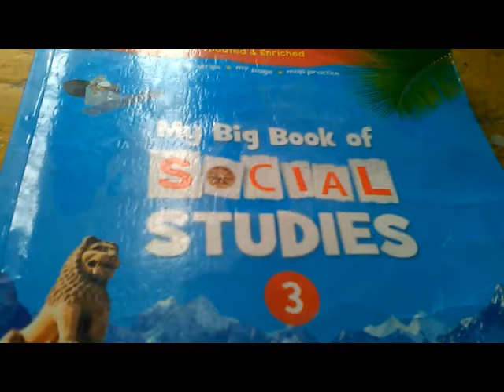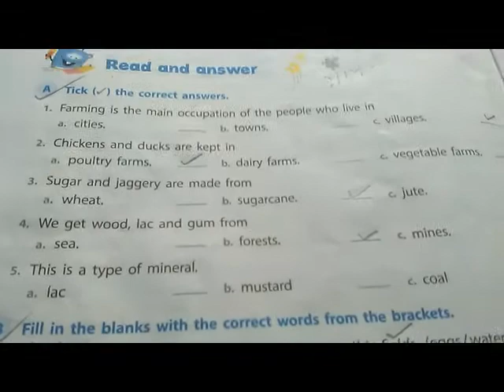Class-3, Subject-S.St, Chapter-15 Work People Do. Objective question.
objective